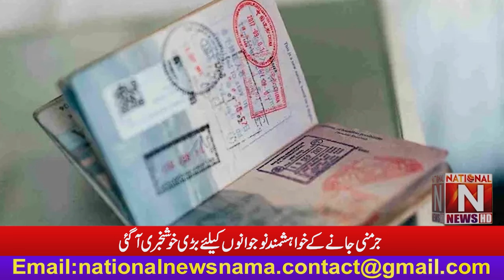There is Good News for young people who want to go to Germany. (National News Nama)